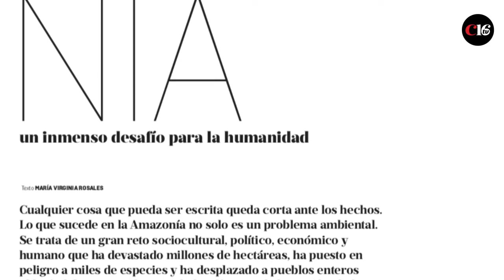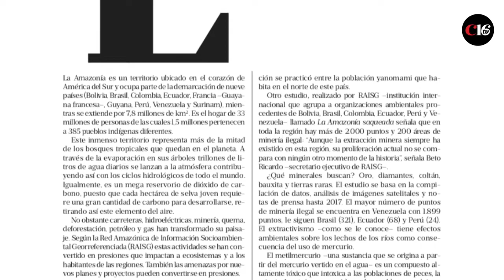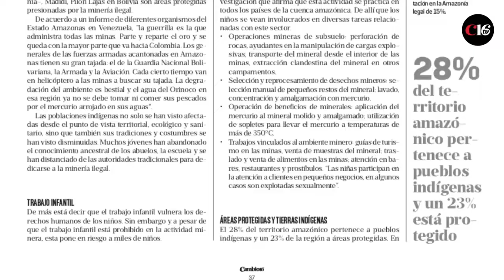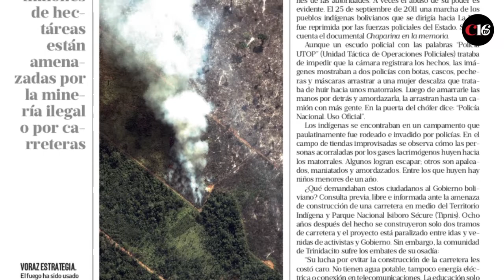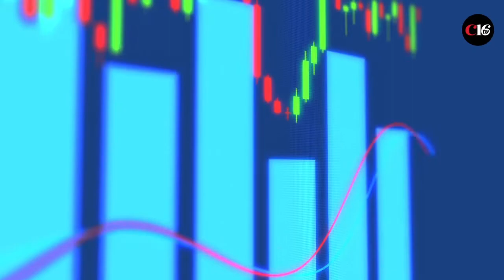AMAZONÍA UN INMENSO DESAFÍO DE RESCATE PARA TODA LA HUMANIDAD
Lo que sucede en la Amazonía no solo es un problema ambiental. Se trata de un gran reto sociocultural, político, económico y humano que ha devastado millones de hectáreas, ha puesto en peligro a miles de especies y ha desplazado a pueblos enteros obligándolos a vivir de actividades ilícitas o de la mendicidad.

La Amazonía es un territorio ubicado en el corazón de AméricadelSur y ocupa parte de la demarcación de nueve países, a saber: Bolivia, Brasil, Colombia, Ecuador, Guayana Francesa (perteneciente a Francia), Guyana, Perú, Surinam y Venezuela; mientras se extiende por 7,8 millones de km2.

Adicionalmente, la Amazonía es el hogar de 33 millones de personas, de las cuales 1,5 millones pertenecen a 385 pueblos indígenas diferentes.

Este inmenso territorio representa más de la mitad de los bosques tropicales que quedan en el planeta. A través de la evaporación en sus árboles trillones de litros de agua diarios se lanzan a la atmósfera, contribuyendo así con los ciclos hidrológicos de todo el mundo.

Igualmente, es un mega reservorio de dióxidodecarbono, puesto que cada hectárea de selva joven requiere una gran cantidad de carbono para desarrollarse, retirando así este elemento del aire.

No obstante, la existencia de carreteras, hidroeléctricas, minería, quema, deforestación, petróleo y gas han transformado su paisaje.

Según la Red Amazónica de Información Socioambiental Georreferenciada (RAISG) estas actividades se han convertido en presiones que impactan a ecosistemas y a los habitantes de las regiones.

Ahora bien: uno, dos, tres, cuatro... ¿52? Este es el número aproximado de niños que se logra contar en un vídeo de algo más de tres minutos que expone el impacto del mercurio. Todos ellos presentan un alto índice de mercurio en el cuerpo.

Videos utilizados